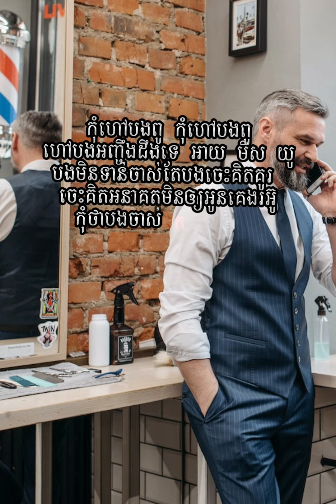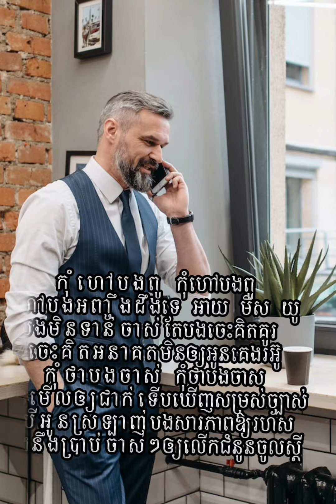ឃើញត្រង់ណាត្រង់ណាថាបងចាស់ សួរបុត្ររិទ្ធីគង់ចឹងគ្រីន lyric SONMOOD